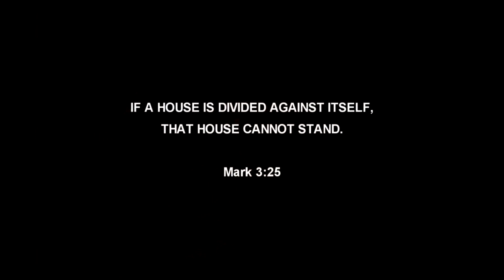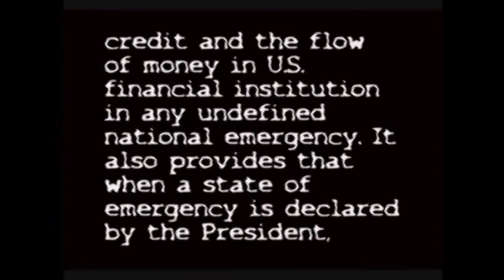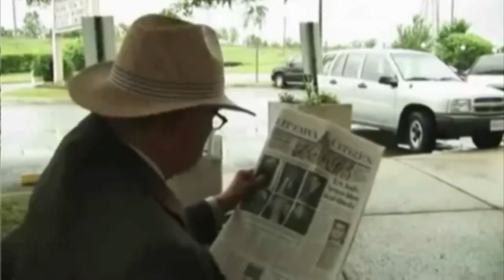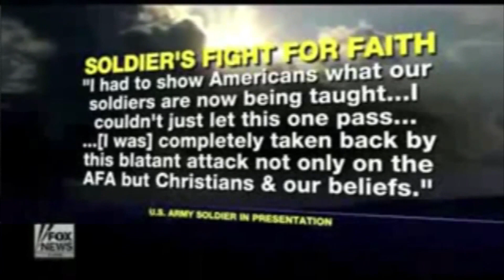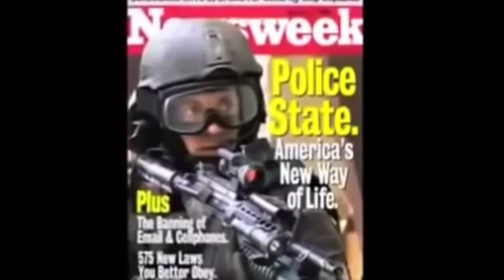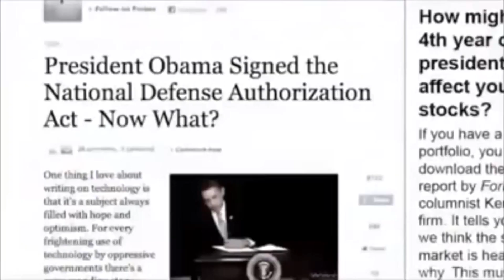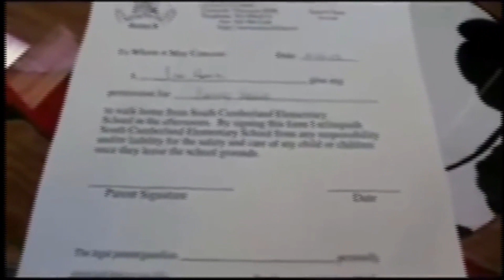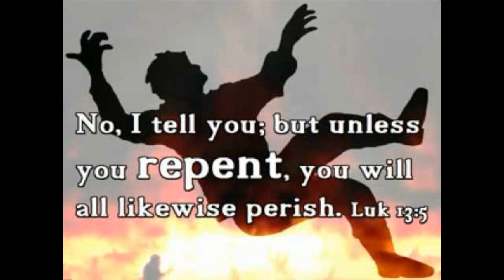Rise Of The Police State -- Martial Law 2016-2017???